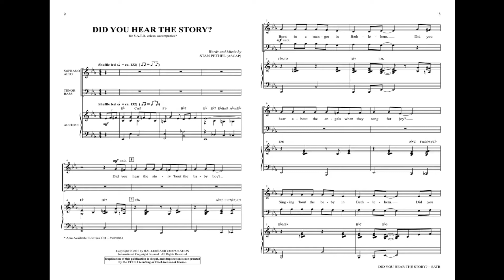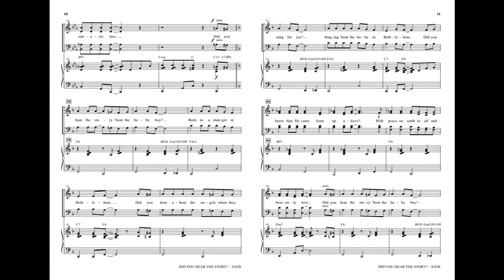DID YOU HEAR THE STORY? (SATB Choir) - Stan Pethel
Here's a real toe-tapper filled with shining choral smiles throughout! This neo-gospel song shuffles along with a wonderful rhythmic quality that is contagious to singers and listeners alike. The well-known Christmas story is conveyed, making this a novelty moment for your seasonal programming. Fun!